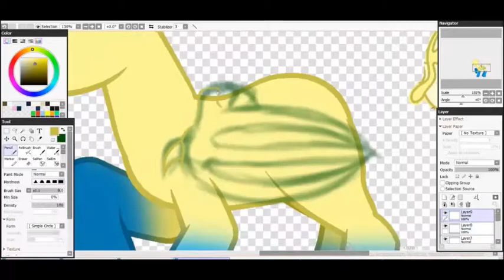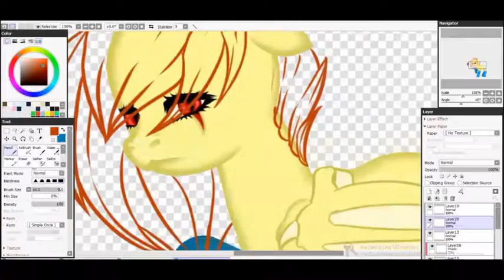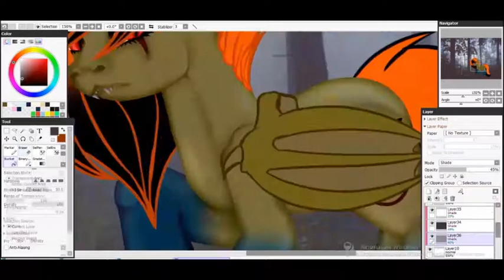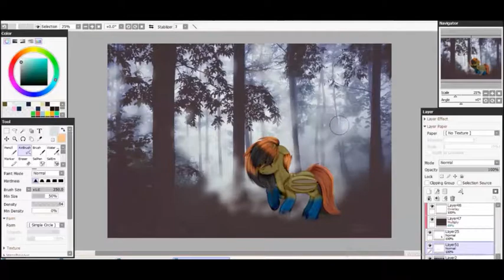Заказ 2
ტ₮₭☧ტÙ    गტᛤȺሊעÙℭ₮Ⱥ